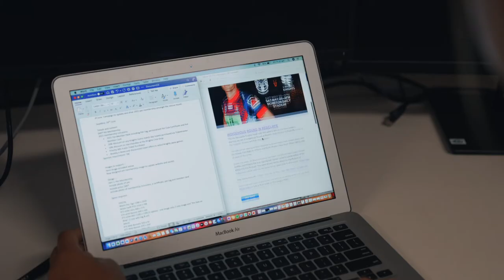Work Integrated Learning with the Newcastle Knights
Hear from Bella, Ethan and Bree about how they put their classroom learning into practice during their Work Integrated Learning experience with the Newcastle Knights